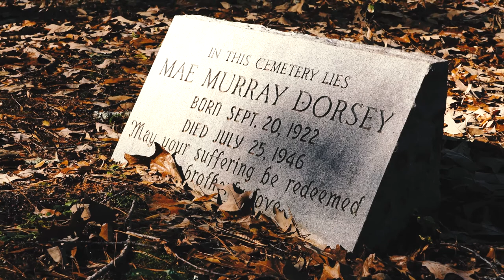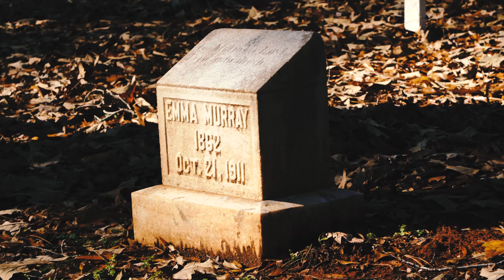The Elizabeth Jones Story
Preservationist Elizabeth Jones talks about her work with the Zion Hill Cemetery.